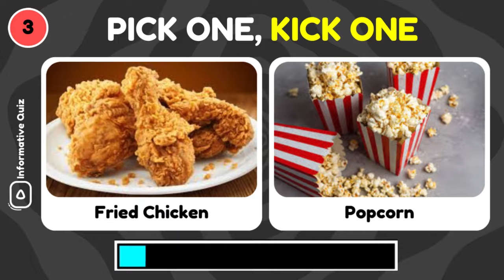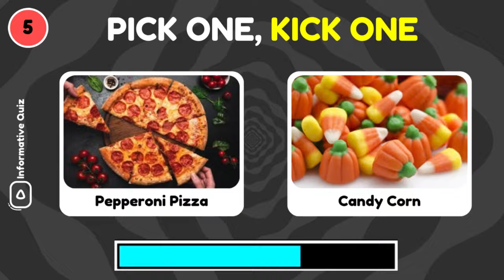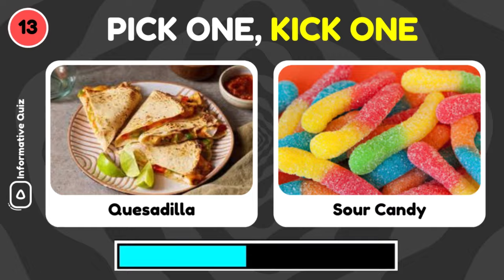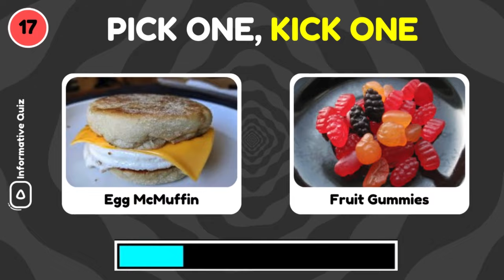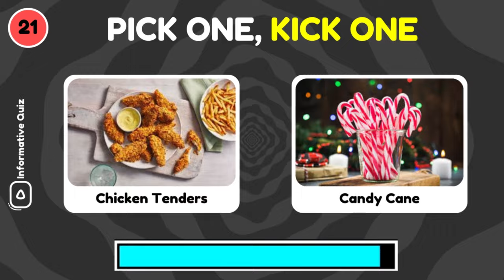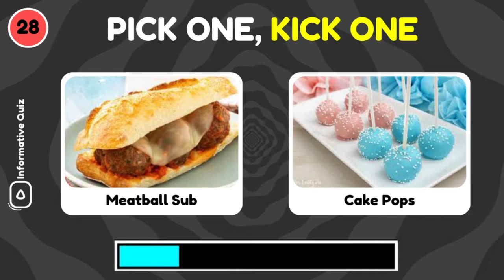PICK ONE, KICK ONE 🍔🍟 | Fast Food & Junk Food Edition 🍕🍫 | Knowledge#154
Welcome to "PICK ONE, KICK ONE" – the ultimate fast food showdown! 🍔 vs. 🍕, 🍟 vs. 🍫 – which one will you keep and which one gets the boot? 🚫 In this fast food & junk food edition, we put your cravings to the test! 🎯

⚠️ Warning: Tough decisions ahead! 😅

Welcome to "Informative Quiz"  your go-to destination for exciting quizzes! Test your knowledge, challenge your brain, and discover new facts with our fun and engaging trivia challenges.